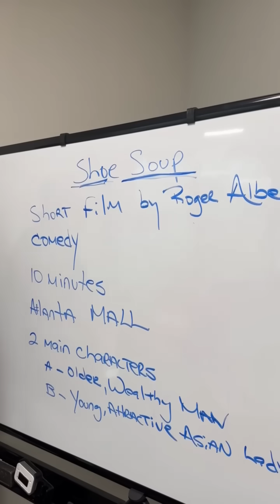Bethany rubs it in Chase’s face that Crystal has been caught! She likes this too much…